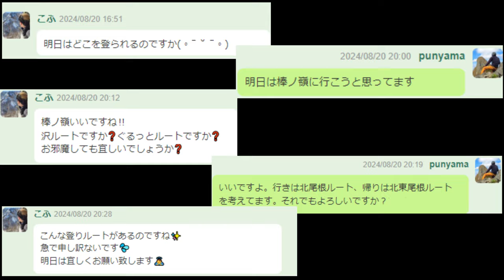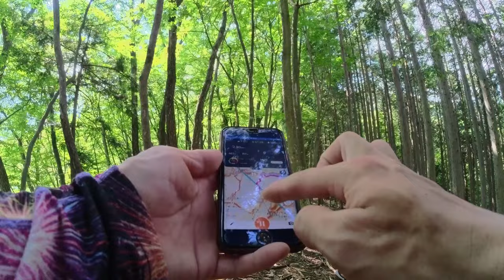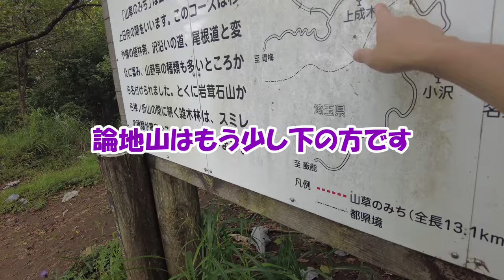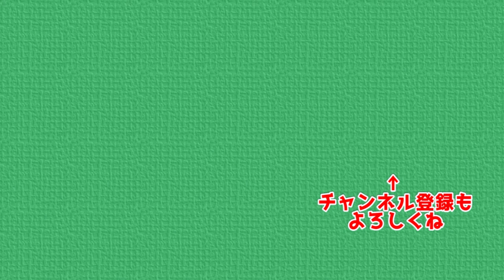【棒ノ嶺】バリエーションルートから登る棒ノ嶺(棒ノ折山) 山行前にトンデモ発言を耳にして動揺する 山行後はバーベキューを楽しむ大人の夏休み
今回は以前から気になっていた
棒ノ嶺北尾根ルート、北東尾根ルートを歩きたいと思います
山行の後はBBQをして夏の終わりを満喫します